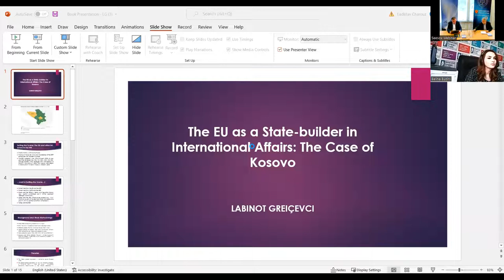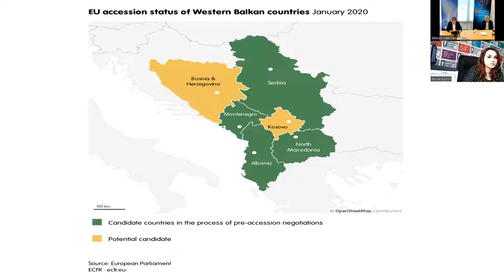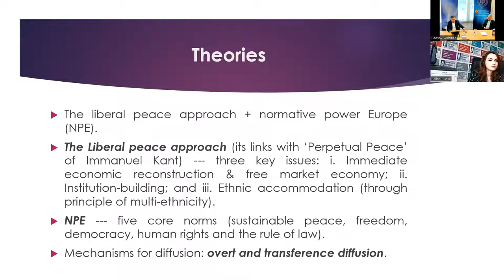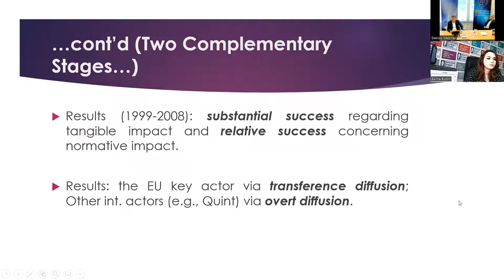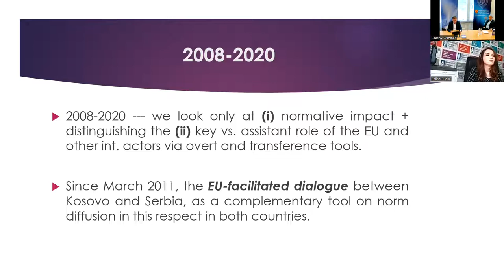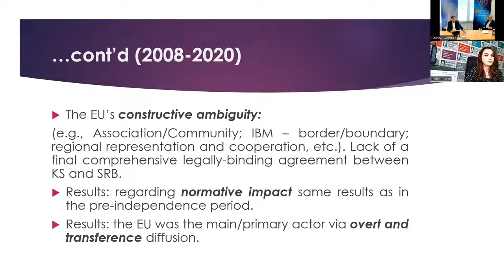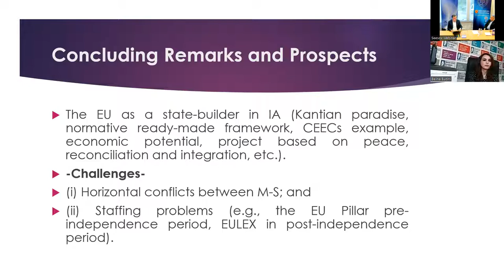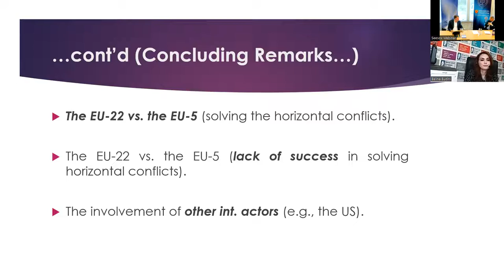The EU as a State-builder in International Affairs: The Case of Kosovo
Speakers: Labinot Greiçevci (Research Institute of Development and European Affairs (RIDEA))
Discussant: Belina Budini (European University of Tirana)
Chair: Richard Caplan (Linacre College, Oxford)

This book presents a systematic, in-depth, and comparative analysis of the role of the EU in the process of international state-building and is one of the first comprehensive books to do so at an international level. Taking the case of Kosovo, it examines the EU's role in the birth of a state in comparison to other international actors from 1999 to 2008 and moves on to analyse the EU's role in norm diffusion in the post-independence period (2008–2020).